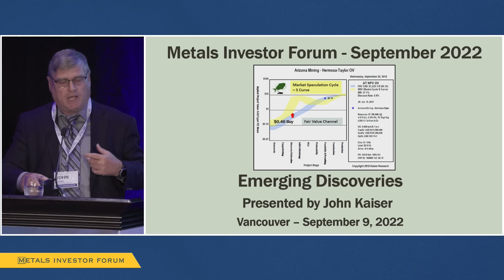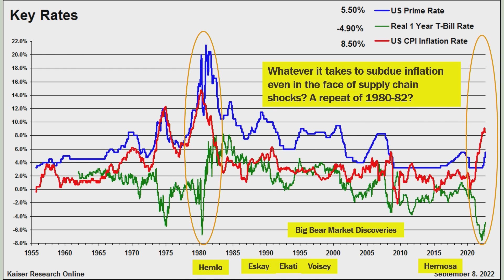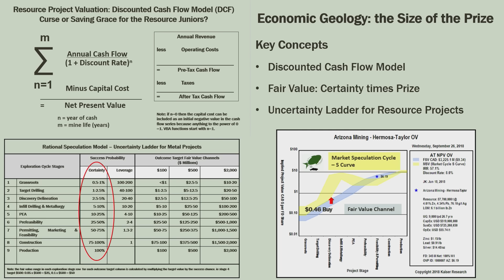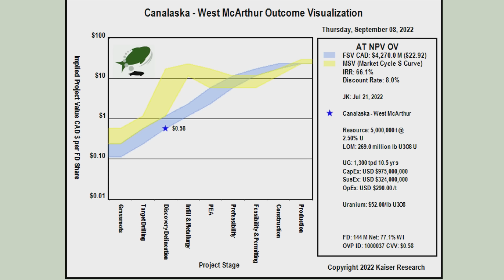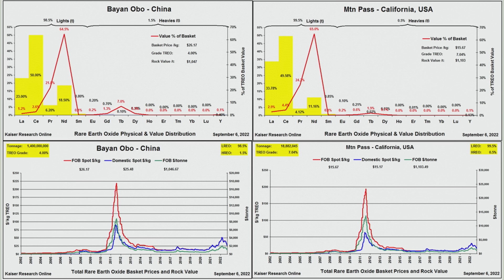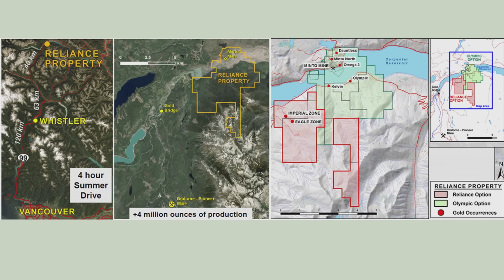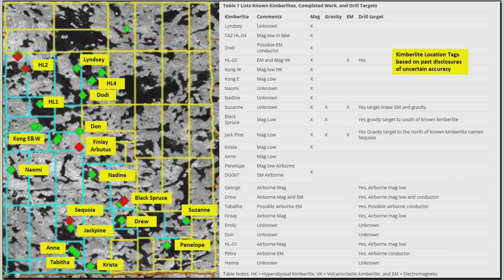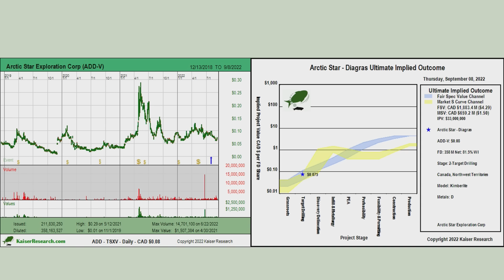"Emerging Discoveries" John Kaiser of Kaiser Research presents at the Sep. Metals Investor Forum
John Kaiser of Kaiser Research Online presents "Emerging Discoveries" at the Metals Investor Forum in Vancouver on September 9, 2022.